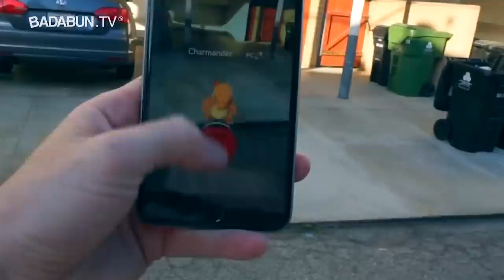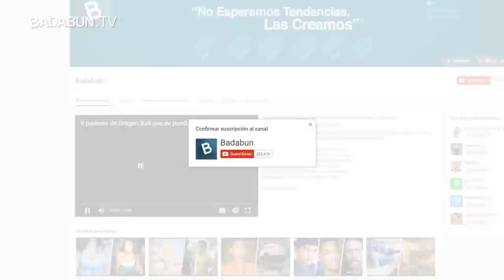10 pokémon que realmente existen. El #3 también evoluciona en la vida real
Por más de 20 años hemos conocido el mundo de los Pokemon y ahora con la aparición de “Pokemon Go”, es imposible que estas criaturas no te llamen la atención. Pero ¿qué tal si te dijéramos que existen en la vida real?

Los pokemon se clasifican en varios tipos y así, nos encontramos con que varios de ellos fueron basados en animales reales. Aquí algunos insectos increíbles que pasaron a la historia como misteriosos pokemon:

BADABUN NETWORK ©